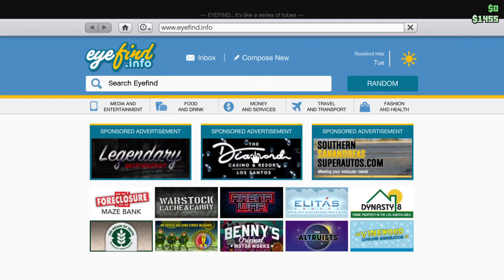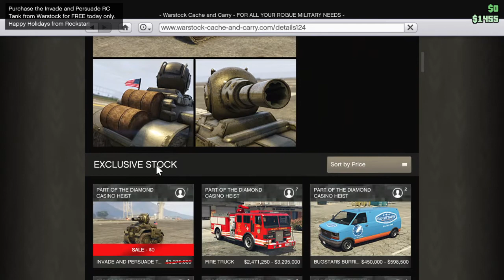Gameplay of rc tank new Christmas update